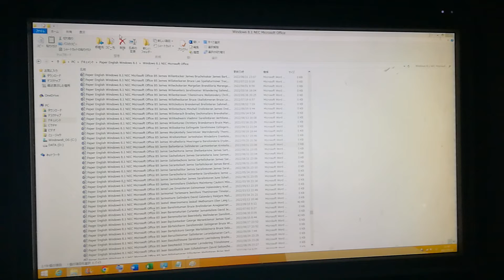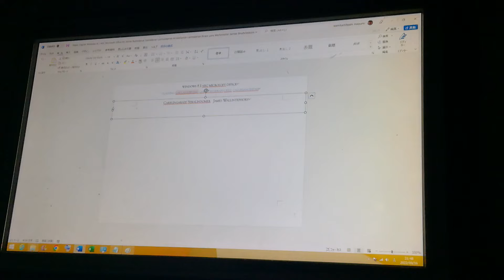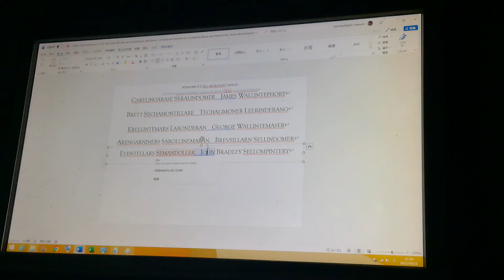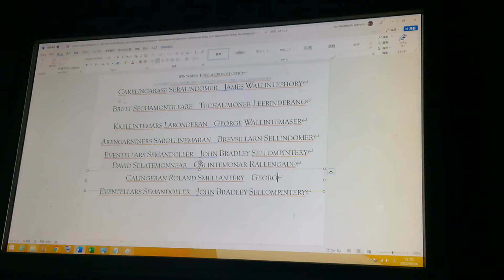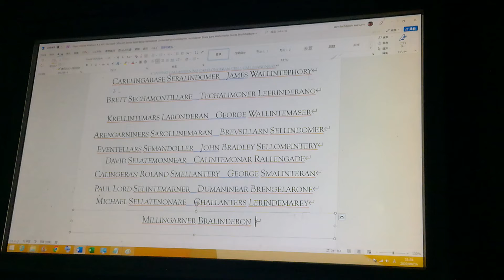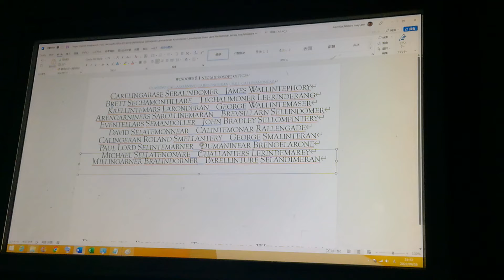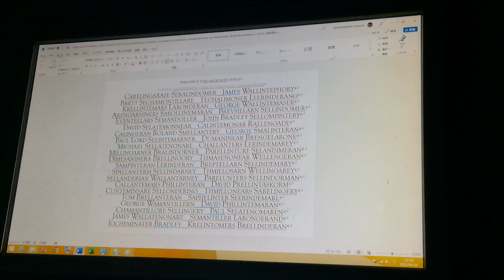English Windows 8.1 NEC Microsoft Office B5 Jamie Brechellory Dimesenner Sallingorey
B5

Windows 8.1 NEC Microsoft Office B5 English